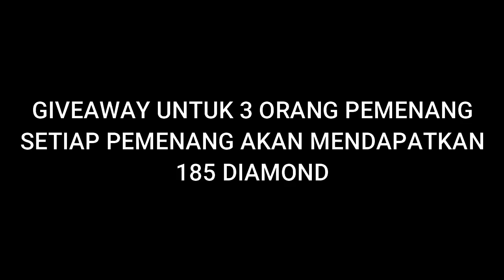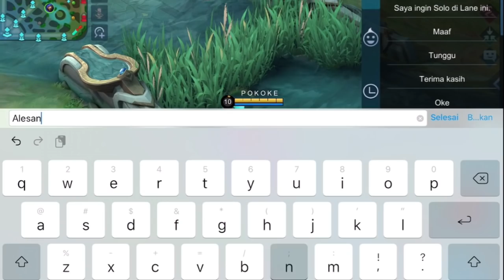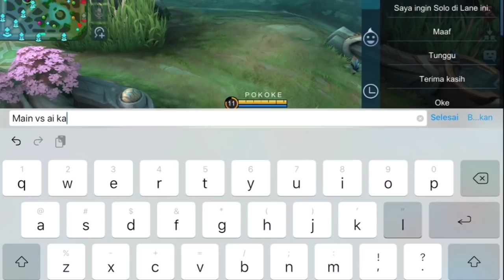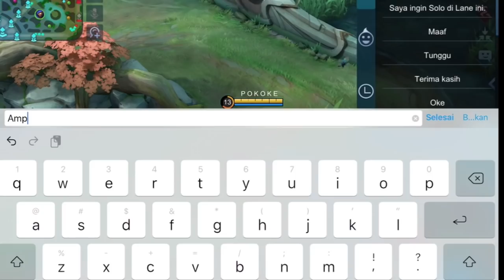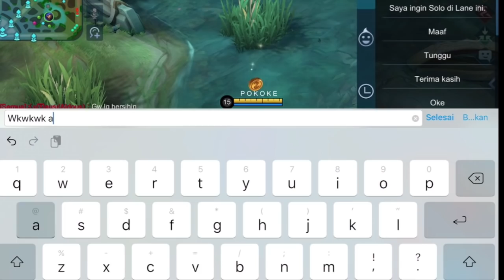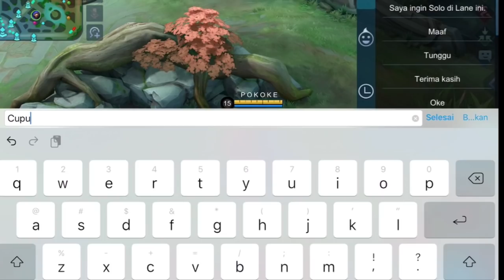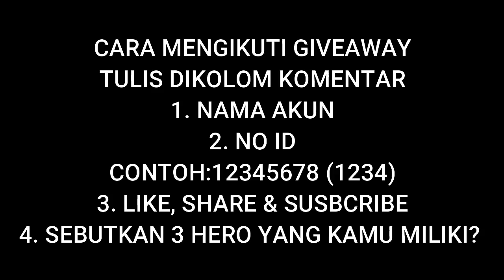DITANTANG 1 VS 1 PAKE ALDOUS, LAYANI SEPENUH TOXIC - MOBILE LEGENDS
Dukung JuniorForGaming untuk menambah semangat membuat konten terbaik untuk teman-teman semuanya :)

Follow Yuk Akun Mobile Legends :
ID Server Original : 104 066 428
ID Server Advance : 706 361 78

2. Ikuti syarat dan ketentuan
3. Pastikan menulis NO ID dengan benar
4. Salah menulis NO ID dianggap batal menang dan akan diganti pemenang yang baru di giveaway berikutnya
5. Dilarang keras spam komentar, lebih dari 1 komentar auto lose
7. Apabila terjadi keterlambatan pengiriman harap dimaklumi
8. Terima kasih atas perhatian dan partisipasinya
9. Selamat mencoba semoga beruntung :)
DITANTANG 1 VS 1 PAKE ALDOUS, LAYANI SEPENUH HATI!